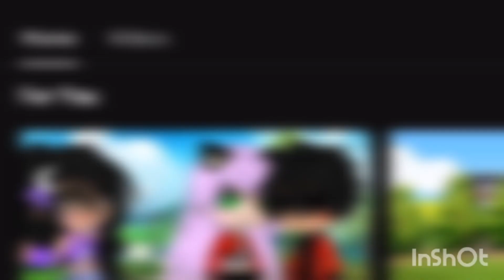•||•what happened while i was gone🥲•||•Please read desc•||•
Hi my little missy's!👋👋👋👋👋👋

What happened i got alot of subs what happened?!
i was just out for 2 days and this also everyone commenting aphmau is tall don't worry ill fix that but anyways thank you all so much!!!💜♥️💜♥️💜♥️♥️🥰♥️💜🥰♥️😊💜😊💜♥️🥰💜😊😊♥️🥰🥰😊♥️🥰

This video represent my old channel compared to my current channel you can search it if you want but its too cringe to handle

That's all for now bye my little Missy's!👋👋👋👋👋👋👋👋💜♥️💜♥️♥️💜♥️♥️💜💜♥️♥️💜♥️♥️💜♥️♥️💜♥️♥️💜💜♥️💜💜♥️♥️♥️💜♥️♥️💜♥️♥️💜♥️💜